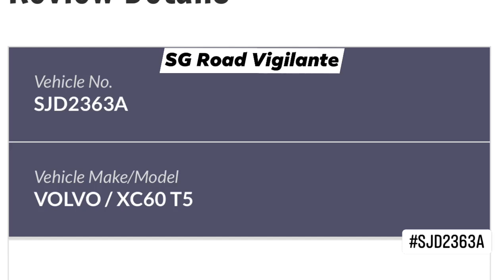8nov2021 Nicoll highway SJD2363A volvo xc60 decided to ebrake after missing an exit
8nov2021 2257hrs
Nicoll highway
SJD2363A volvo xc60
decided to ebrake after missing an exit